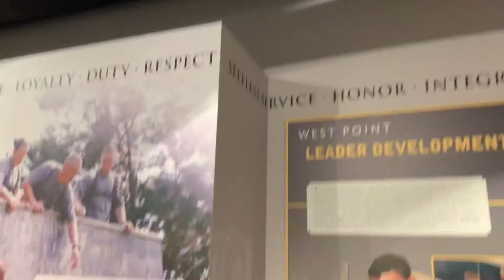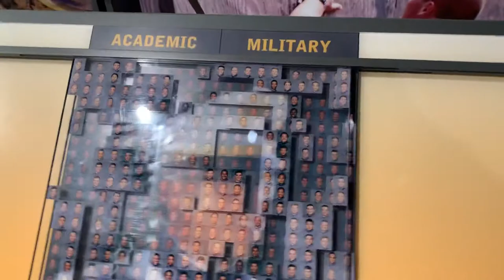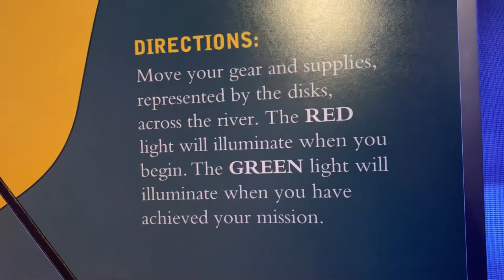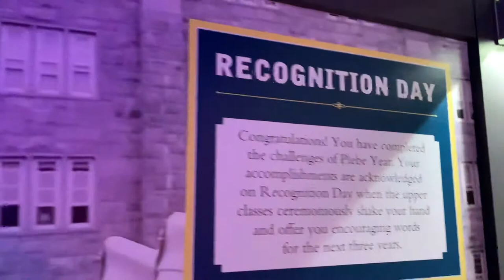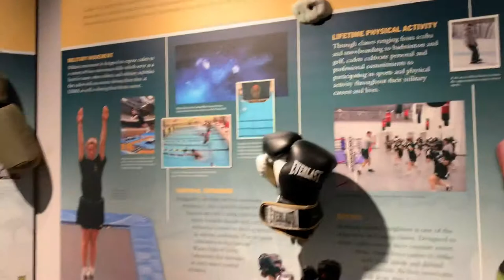West Point Visitors Center